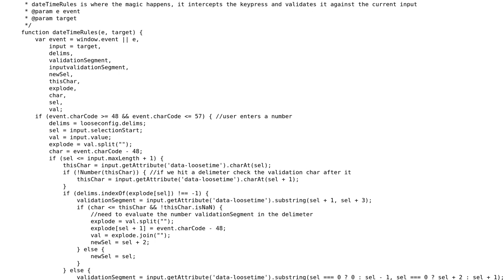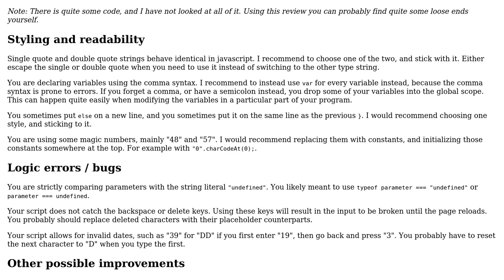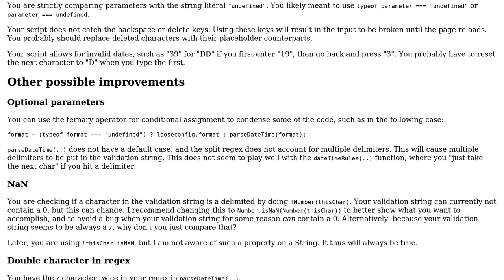JavaScript DateTime library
With thanks & praise to God, and with thanks to the many people who have made this project possible! | Content (except music & images) licensed under CC BY-SA | Music | Images & others | With thanks to user tomaytotomato user Sumurai8 user Jamal and the Stack Exchange Network Trademarks are property of their respective owners. You are responsible for your own actions.